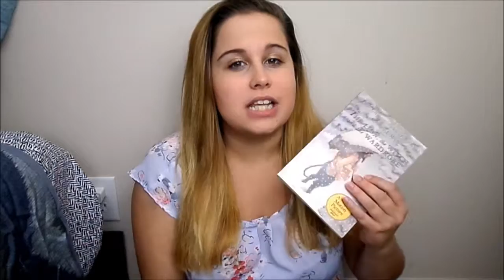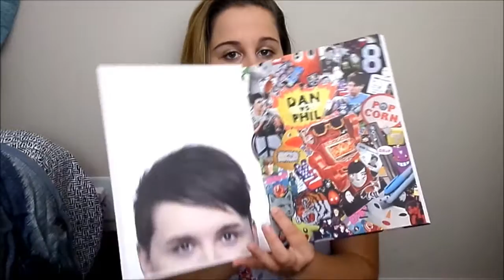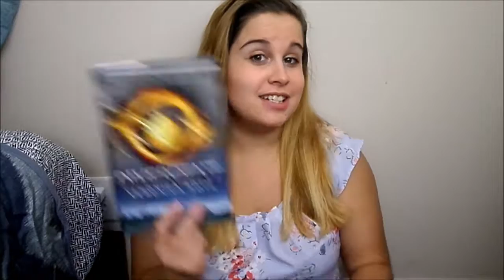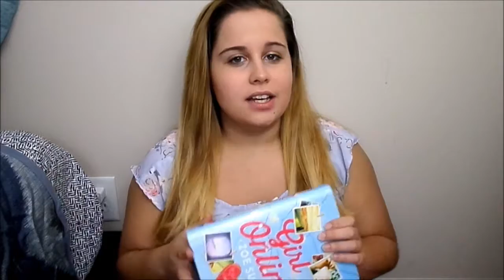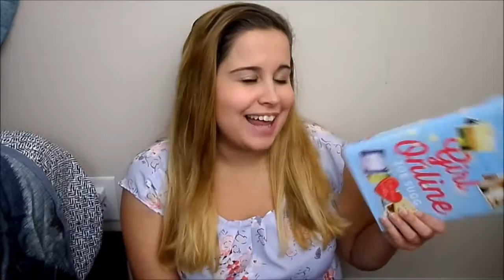Faith's Fav Books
Hey guys so today i wanted share with you my book recommendations and some of my favorites! Also tell me some of our favorite books!